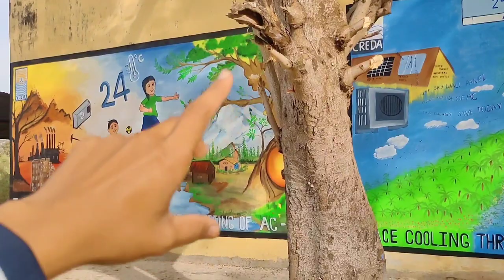Fresher 2k22 Vlog | Part 01 | GecJdp | 3BC